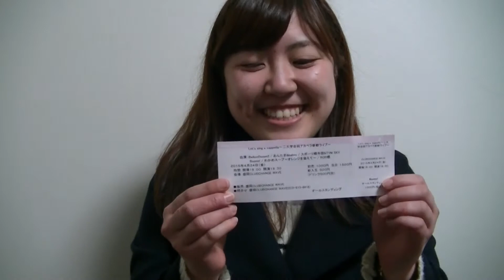Buono!新歓ライブ宣伝動画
4月24日(金)　change WAVE morioka にて行われる新歓ライブに出演させていただきます！
open 18:00 start 18:30 新入生はなんと500円！！